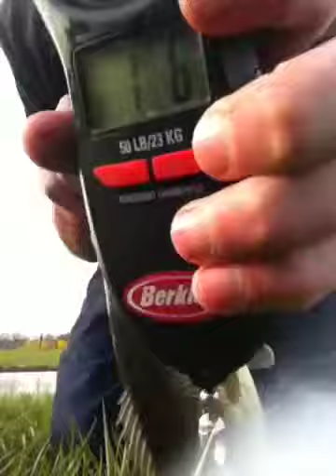Flipping a swimming craw in cover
Neon black big bite baits swimming craw